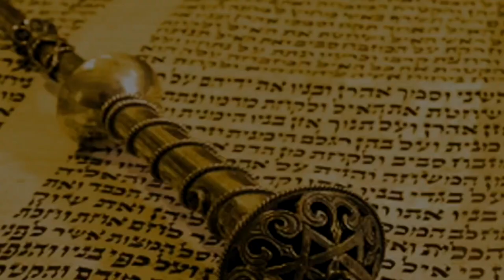👴👨 Недельная глава Итро 5782. Тесть и зять | Рав Бенцион Каплан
Шалом, дорогие друзья! С вами раввин Каплан, и мы сегодня поговорим о недельной главе Торы Итро.

Тема тещ и свекровей изъедена до дыр. Однако тести и свекры почему-то остаются в тени. Хотя жизнь показывает, что отношения двух мужчин порой гораздо интереснее, чем банальные женские сплетни и козни, которые только и годятся что для анекдотов.

Иногда они даже смахивают на голливудские триллеры со стрельбой, погонями, драками. Что нам по этому поводу говорит Тора? Посмотрим в недельную главу Торы «Итро» и проанализируем отношения Итро и Моше...